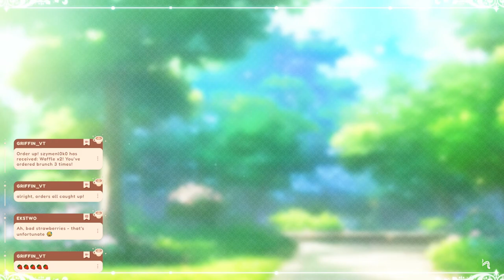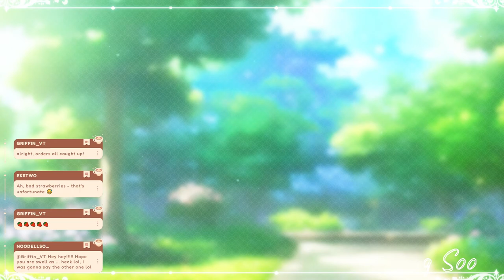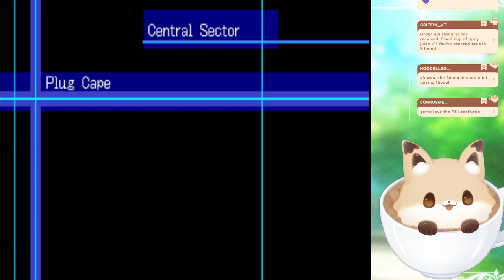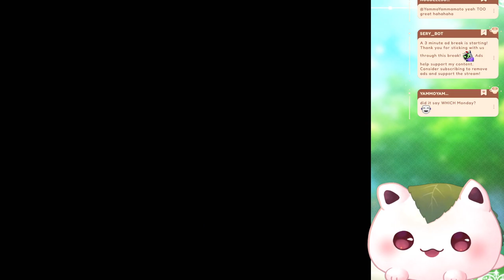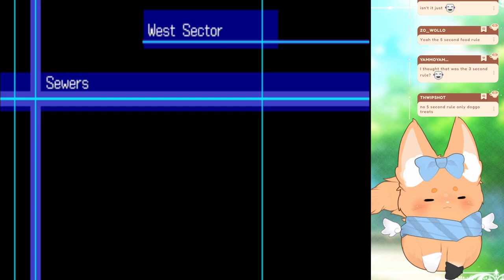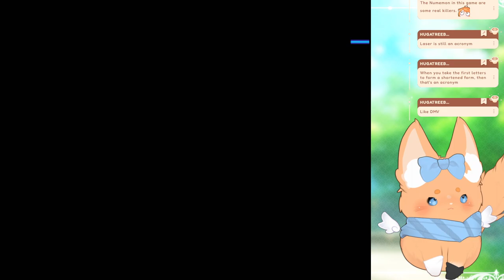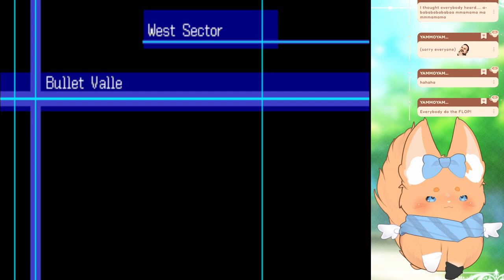Starting West Sector! (Pt. 7)